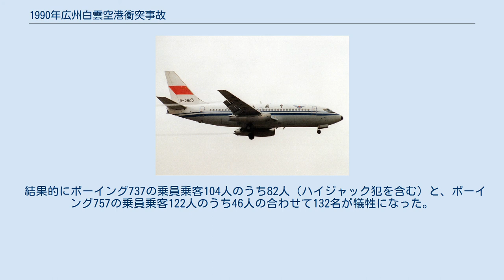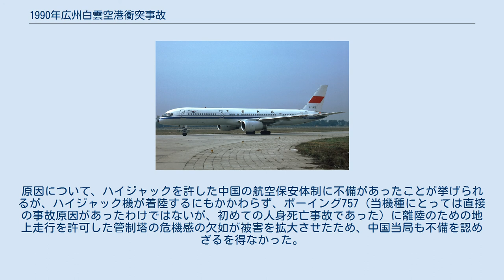1990年広州白雲空港衝突事故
白雲区_(広州市)
1990年広州白雲空港衝突事故（1990ねんこうしゅうはくうんくうこうしょうとつじこ）は、1990年10月2日に起きた廈門航空の旅客機がハイジャックされた事件が発端となり発生した事故である。
犯人の要求した台湾行きを機長が拒否、言い争う間に燃料が払底し、広州へ着陸しようとしたため犯人が激怒、機長ともみ合いになり着陸に失敗した。
その後暴走し空港内の中国南方航空と中国南西航空の旅客機に相次いで衝突、そのために多くの死傷者を出した。
 1990年10月2日、中国福建省に本社を置く廈門航空の廈門発広州行きの8301便（ボーイング737-247、機体記号B-2510、1984年製造）が若い男性にハイジャックされた。
犯人は操縦席に機長だけを残し他のクルーを追い出したうえで、台湾行きを要求した。
しかし機長は要求を拒否、そのため言い争いとなるが、その間に燃料が無くなりかけたので機長はイギリス領香港（当時）への着陸を妥協策として提案した。
犯人はそれを拒絶、いよいよ燃料が底を突き広州白雲国際空港（旧空港）に着陸しようとしたところ犯人が激怒し、機長ともみ合いになった。
そのため着陸に失敗、滑走路を逸脱し途中で上海への離陸のために待機中であった中国南方航空のボーイング757-21B（機体記号B-2812、同年5月に新造機として引き渡されたばかりの機体だった）に衝突、その胴体前部と主翼を切断したのち駐機場にいた中国西南航空のボーイング707-3J6B（機体記号B-2402、1973年製造）に衝突、最終的には草地で横転して停止した。
 結果的にボーイング737の乗員乗客104人のうち82人（ハイジャック犯を含む）と、ボーイング757の乗員乗客122人のうち46人の合わせて132名が犠牲になった。
なおボーイング707には操縦士が1人搭乗していたが奇跡的に生命に別状はなかった。
原因について、ハイジャックを許した中国の航空保安体制に不備があったことが挙げられるが、ハイジャック機が着陸するにもかかわらず、ボーイング757（当機種にとっては直接の事故原因があったわけではないが、初めての人身死亡事故であった）に離陸のための地上走行を許可した管制塔の危機感の欠如が被害を拡大させたため、中国当局も不備を認めざるを得なかった。